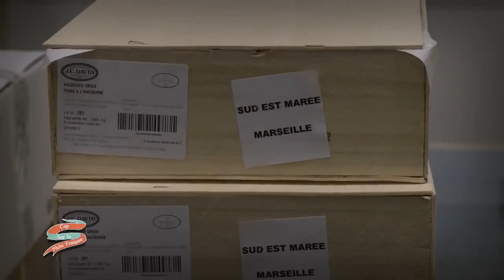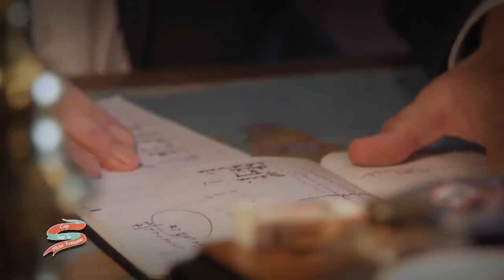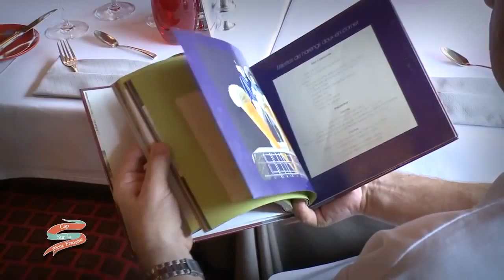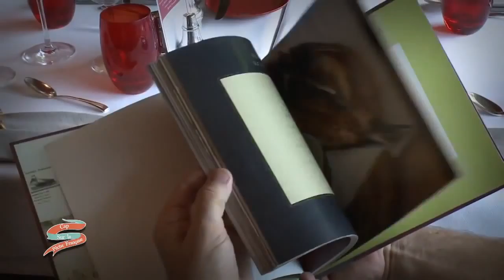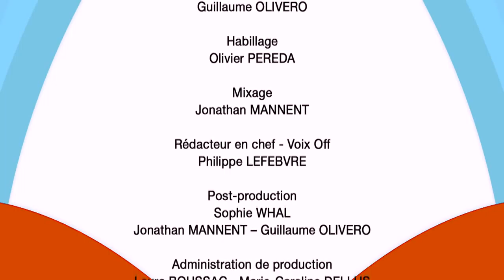Cap sur la pêche française Emission n°6 Salaison, harengs et tradition1